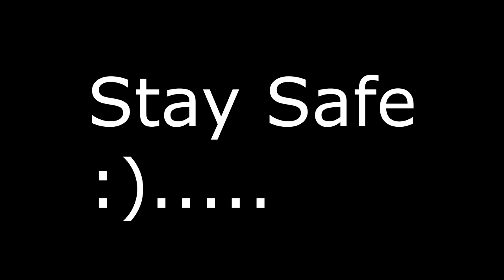Rooftops & Alleys But It's Cursed...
Me and @fritzo444 play some Rooftop's & Alleys with Multiplayer Mods. We may have Cursed this game with memes and goofy moments. I love all of you make good decision's, and all of you stay safe out there :).